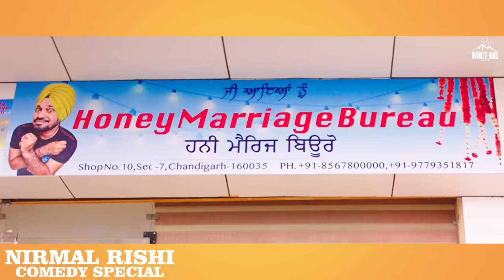BEST OF NIRMAL RISHI 2 : Punjabi Comedy Scenes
Best of Nirmal Rishi - Nonstop Punjabi humorous scenes from all his blockbuster Punjabi comedy films

Nirmal Rishi is a versatile Punjabi actor

About Nirmal Rishi :

Nirmal Rishi is a Punjabi Comedian Actor. She has worked in many blockbuster Punjabi Movies like  Marriage Palace, Muklawa, Kaake Da Viyah and many more.

Watch an all-time excellent humorous comedy compilation.